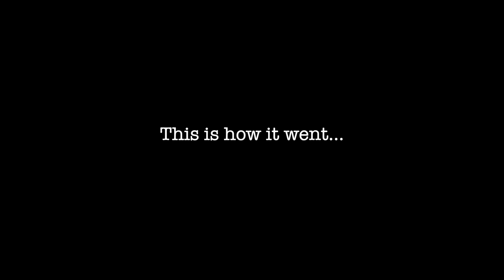Suspicious Minds - Elvis Presley - Violin Cover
Hey y'all. It's suspicious minds by Elvis Presley, with my suspicious violin and her dramatic antics. In this video I attempt to be in front of the camera more by doing some side skits with my violin. Its all silly and goofy and VERY cringey. But that's okay! It was fun to edit and make and between you and me, It was hard to mimic my audio because I forgot alot of my improvisations and melodic changes, so I had no choice but to spice up this video a bit to cover all the rough parts, and well...this is the result. Hope you like it. Embrace the inner goofball. Here's to hoping I get more comfortable in front of the camera and just being myself always. Much love, Ana